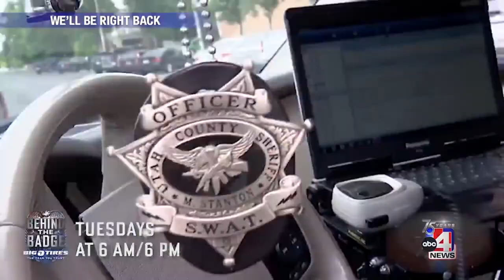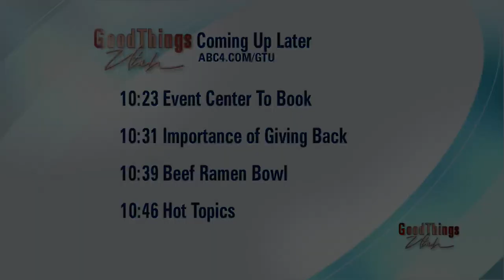More than 875,000 people die every year from a cardiovascular issue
Put yourself in the best position to lower your risk.
Optum.com/Utah